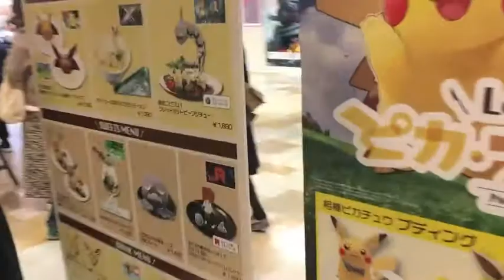Besuch im Pokémon Let's Go! Eevee Pikachu Café [ENG Sub]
In diesem Video stelle ich euch das zeitlich limitierte Pokémon Café vor, das momentan noch seine Pforten in Ikebukuro geöffnet hat. Wie es unschwer zu erkennnen ist, befasst sich dieses Café mit Pokémon der ersten Generation, um das Release der neuen Editionen für die Switch zu feiern.
Ich habe zusammen mit Eli, Yoko und Tina das Café genauer unter die Lupe genommen und zeige euch ein paar Köstlichkeiten der vielfältigen Speisekarte.

Musikalische Untermalung: Pokémon Center Theme

Visit at the Pokémon Let's Go! Eevee Pikachu Café

In this video I’m gonna tell you about the limited Pokémon Café that is available at the moment in Ikebukuro. It’s obviously a Pokémon Café with all Pokémon of the first generation to celebrate the release of the two new editions for the Switch.
I checked out this café together with Eli, Yoko and Tina and I’m gonna show you a lot of delicious dishes and drinks there.